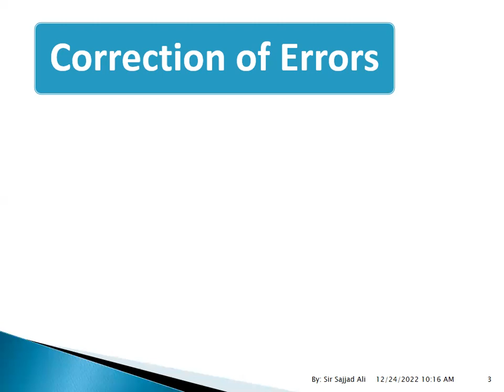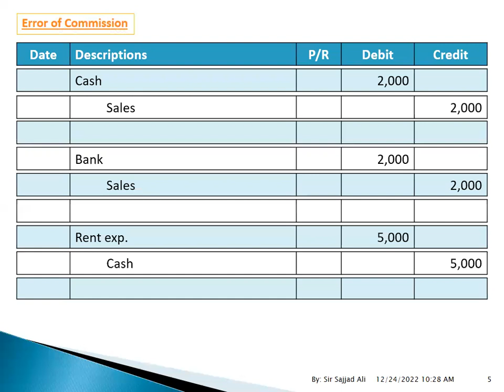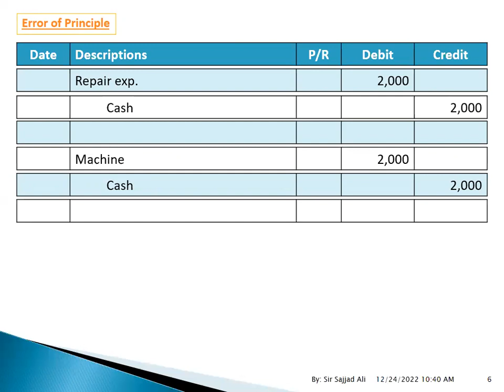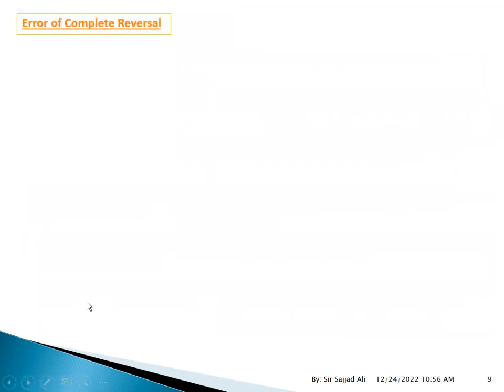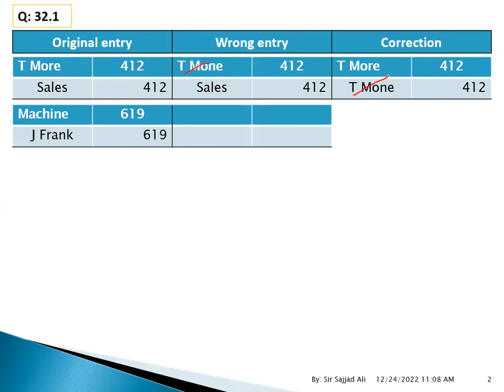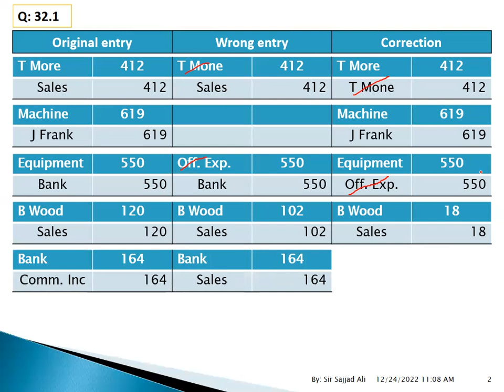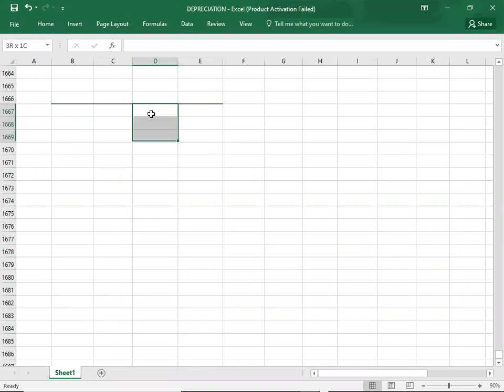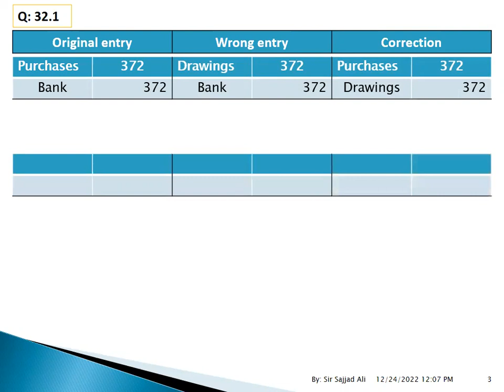CORRECTION OF ERRORS-ERRORS NOT AFFECTING TRIAL BALANCE - 1/3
FD ACCA FA1 FA2 F3 CORRECTION OF ERRORS#ERRORS NOT AFFECTING TRIAL BALANCE#1/3